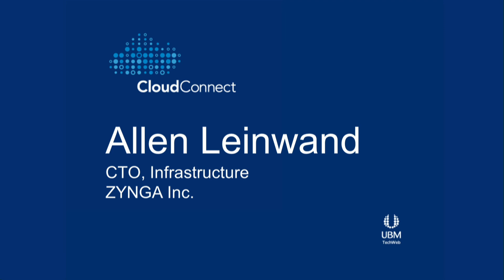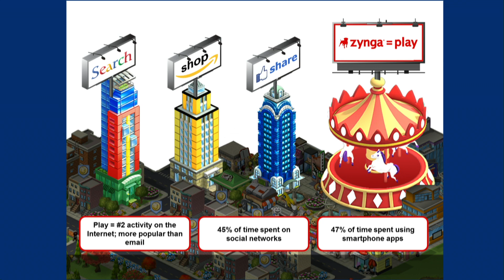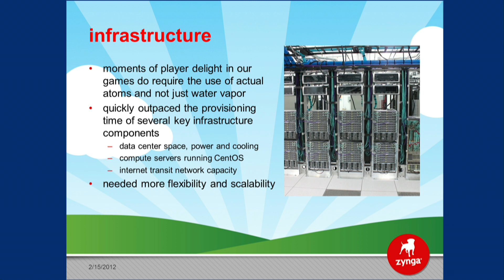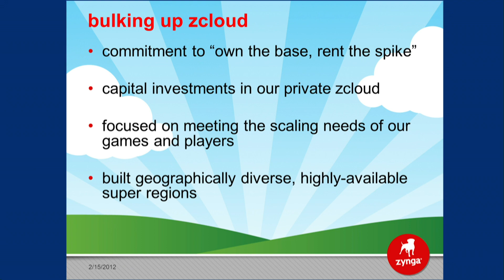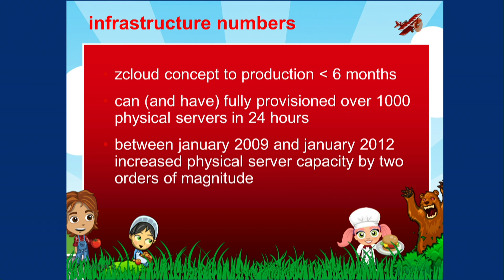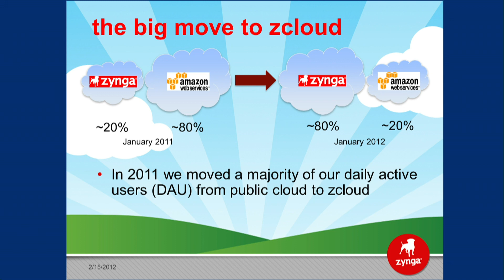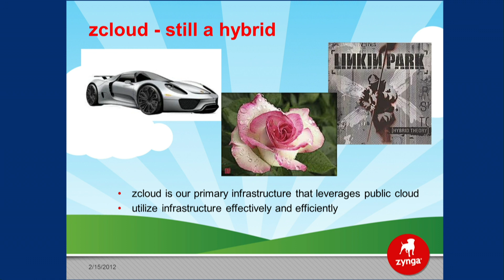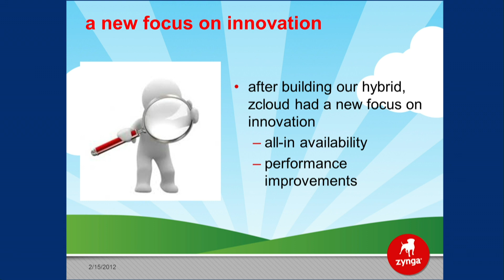Allen Leinwand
CTO, Infrastructure, ZYNGA, Inc.